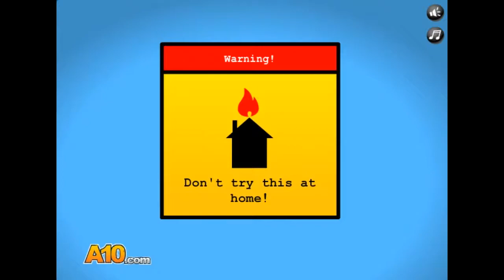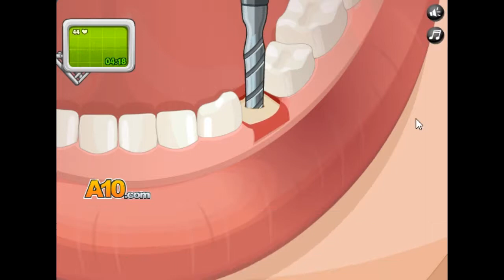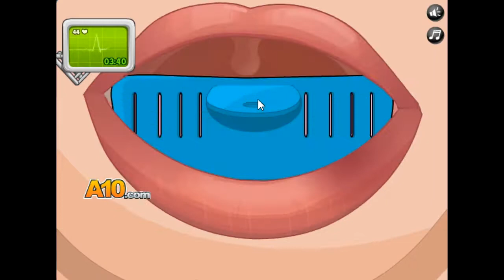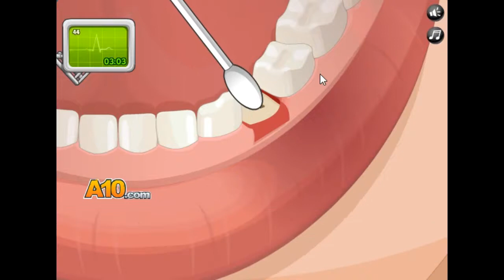2020 ASMR 수술게임 플레이 치과수술 임플란트 ASMR Surgical Game Play Dental Surgery Implant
골드님 시청자분 안녕하세요 미시카입니다. 반갑습니다. 제 영상을 시청해주셔서 감사합니다 이번 영상은 ASMR 수술게임 치과 임플란트이식 입니다 첫 번째 ASMR 수술 임플란트수술이네요 오랜만에 하는 거라 잘못 누른것 같아요. 또 다른 채널인 카카오TV 미시카 채널과 틱톡미시카ASMR 도 방문하셔서 시청해주세요. 저의 랜선아빠이신 피터님을 소개할께요 이분은 예전에 ASMR을 하셨는데 지금은 하지 않으세요 ASMR은 백색소음으로 자율 감각 쾌락반응으로  뇌를 편안하게  만들어 줍니다. 편안해지는 소리입니다. 감사합니다 저의영상을 보시고 조금이나마 힘이 되셨으면 좋겠어요 고맙습니다
Dear Gold, Hello, this is Missika. Nice to meet you. This video is ASMR surgical game dental implant implant surgery. It's the first ASMR surgical implant surgery. I think I pressed it wrong because it's been a long time since I did it. But I played the rest slowly and calmly. Please visit other channels, Kakao TV Missika Channel and TikTok Missika ASMR. Let me introduce my online father, Peter. He used to do ASMR before, but he doesn't do it anymore. ASMR is a white noise that makes the brain comfortable with autonomous sensory pleasure response. For example, the sound of water sound and wind sound are representative. I hope my video gives you a little strength.